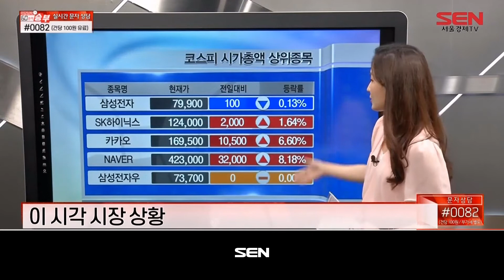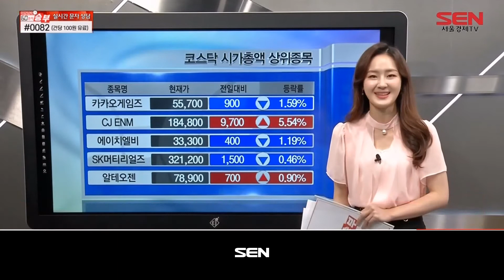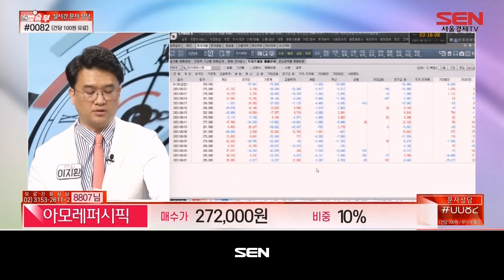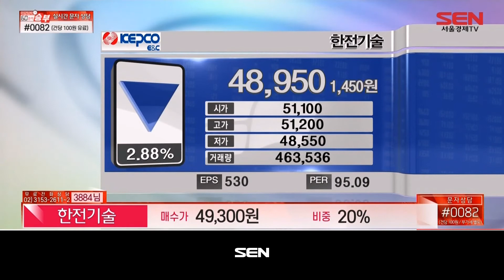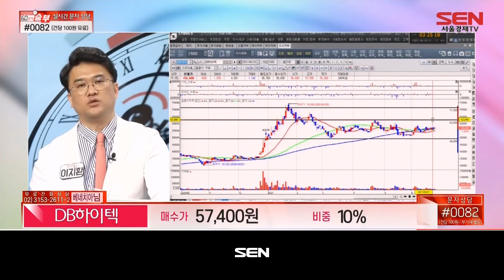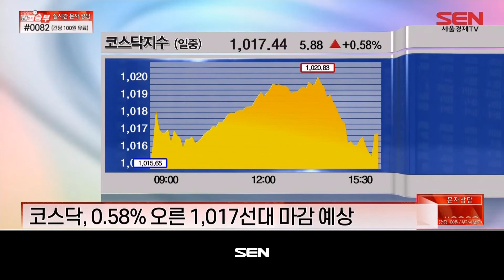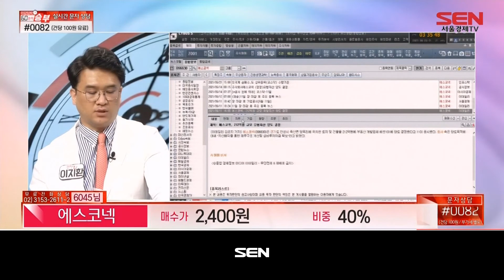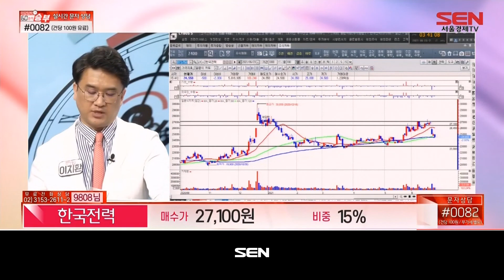마감임박! 60분의 승부_407회_20210623